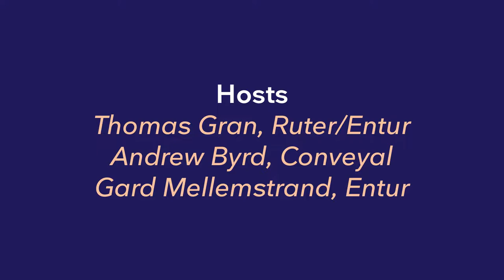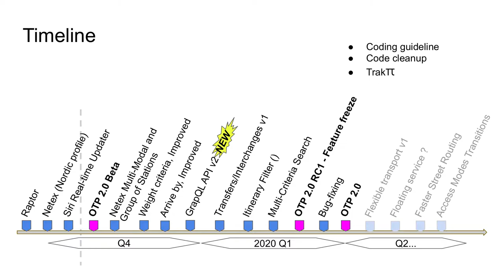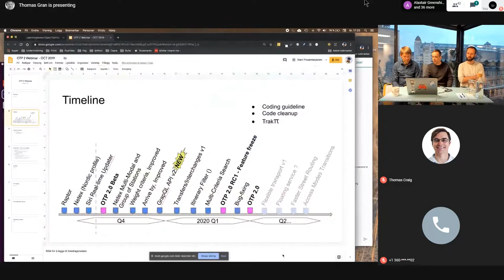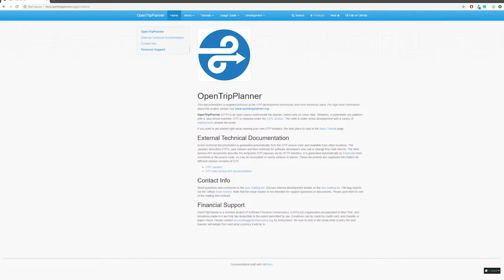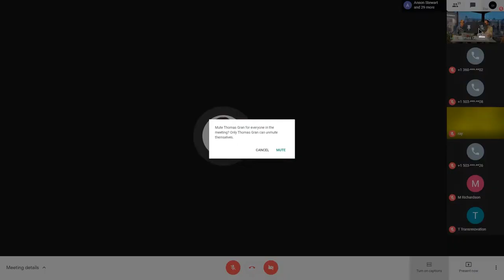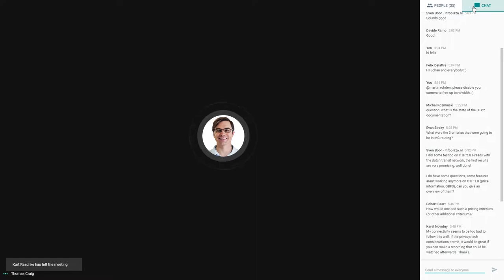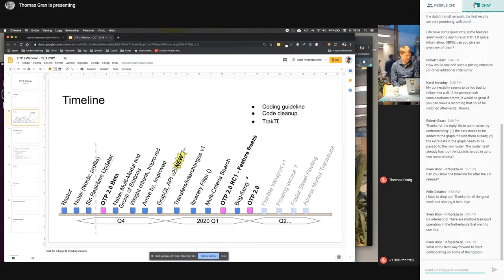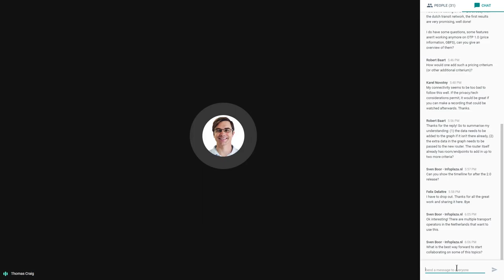OpenTripPlanner Webinar at Entur, October 2019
The host panel consisted of the core development team with Thomas Gran, Andrew Byrd and Gard Mellemstrand who worked for over a year on this large upgrade to OpenTripPlanner which will dramatically increase the power in journey planning speed, flexibility and accuracy, as well as introduce support for new concepts and formats which will expand the usability of OTP. The development, as well as the webinar, is focused on the core features and not about the end-user features, like data output and API.